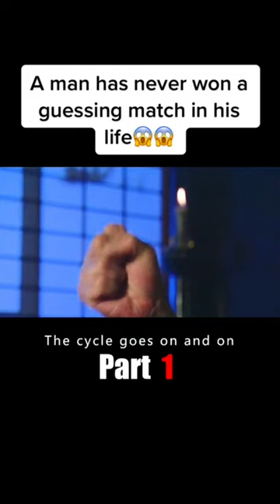A man has never won a guessing match in his life😱😱film